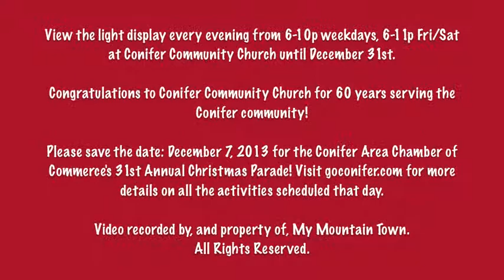Conifer Christmas Kick Off 2013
The Conifer Community kicks off Christmas celebrations and events with the lighting of the community tree and light show at Conifer Community Church, also celebrating its 60th anniversary this year!

Please visit the Conifer Area Chamber of Commerce website for additional information on activities and events scheduled for the month!

MyMountainTown.com